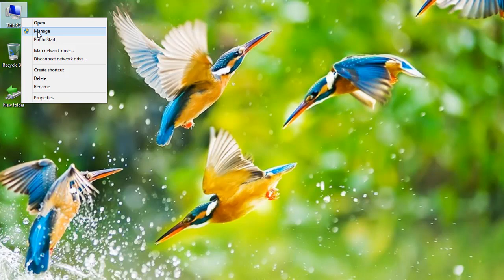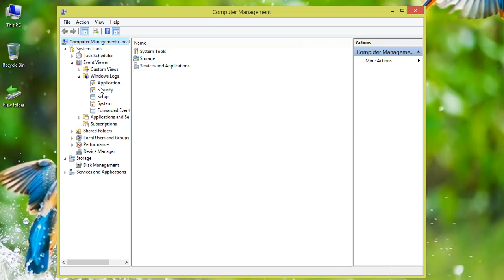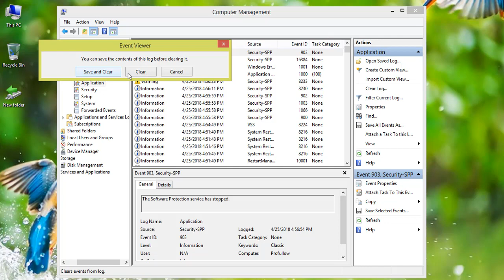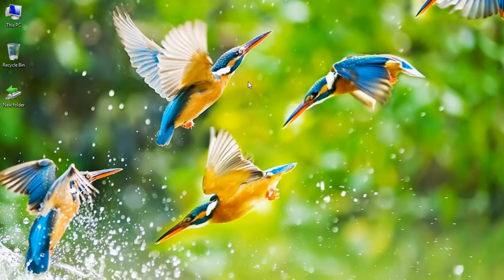How to Delete Virus Form Computer - ভাইরাস ডিলিট টিউটোরিয়াল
Keyword...
how to remove virus from laptop windows,
remove virus from phone,
how to remove virus from windows,
computer virus,
how to detect virus in computer,
best free virus removal,
virus scanner,
কিভাবে অ্যান্টিভাইরাস ছাড়াই আমার কম্পিউটার থেকে ভাইরাস মুছে ফেলতে পারব,
কিভাবে কম্পিউটার পরিষ্কার করবেন,
কিভাবে অ্যান্টিভাইরাস ছাড়াই একটি ল্যাপটপ থেকে ভাইরাস ডিলিট করা য়ায়,
 কিভাবে ল্যাপটপ উইন্ডো থেকে ভাইরাস ডিলিট করা য়ায়,
ফোন থেকে ভাইরাস অপসারণ,
ভাইরাস স্ক্যানার,

.CHANNEL ABOUTS.
 "Profullow dream. profullowdream channel is Technology relented. Profullow dream channel daily upload new videos money topic relented. Example Earning,How to,Make money,Youtubeing,Photoshop Tutorial,Apps Reviews,Computer software tips & tricks,And All Mobile Reviews All day All Time..

প্রতিদিন এখানে বিভিন্ন প্রকারের অনলাইন ইনকাম,এবং মোবাইর অ্যাপস, কম্পিউটার সফট্ওয়ারের্ এর সম্পর্কে ভিডিও আপলোড করা হয়। আপনি যদি অনলাইন ইনকাম সম্পর্কে জানতে চান তাহলে আমার চ্যানেলটি সাবক্রাইব করে রাখুন প্রতিদিন নতুন নতুন ভিডিও পাবেন।

Profullow Kumar

Profullow Kumar

.CHANNEL ABOUTS.

Profullow Kumar

Profullow Kumar